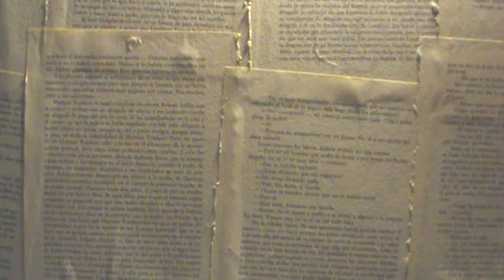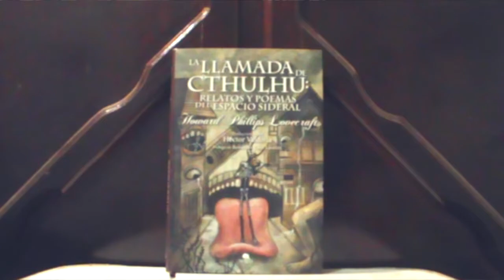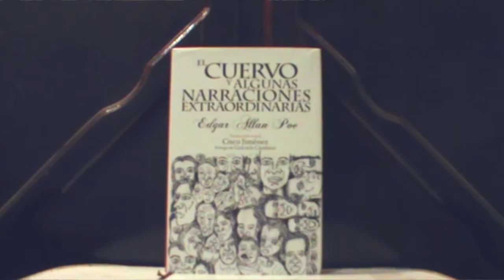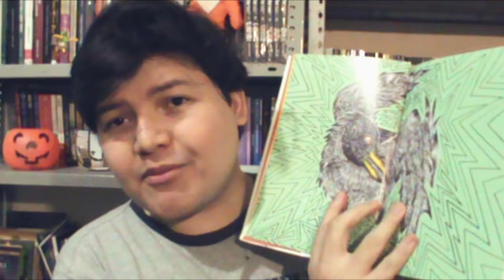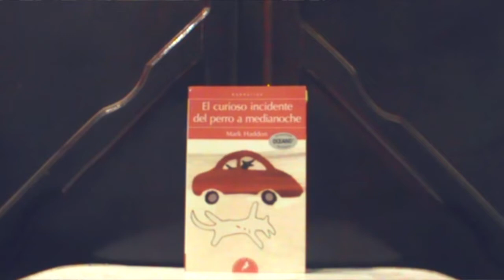BookHaul de Invierno 2016-2017